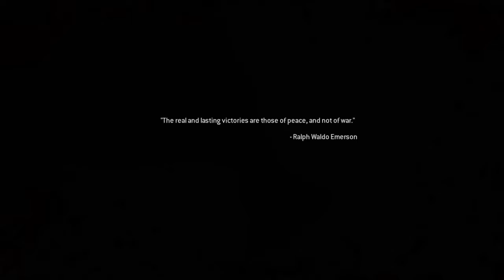Call of Duty®: Modern Warfare® Remastered Part 3